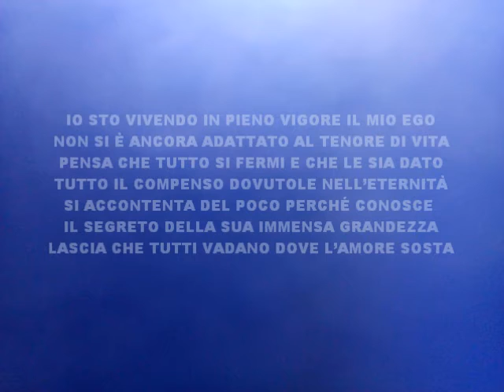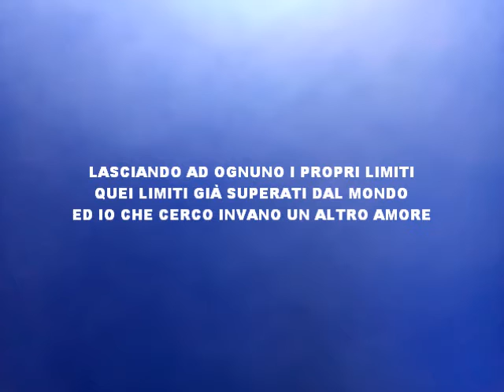“O” (21 GENNAIO) Poesia di Post Millenni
Sulle Onde dell'Anno
(Calendario Poetico Musicale)
“O”  (21 GENNAIO)

Autore: . . . Post Millenni

Poesia pubblicata 2020 - recitata da un attore di Booksprint Edizioni Editore